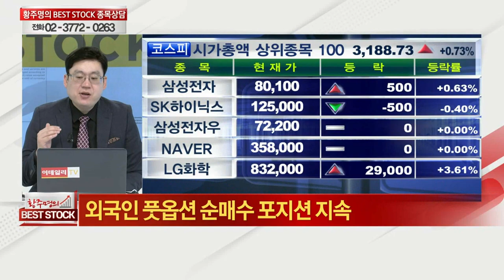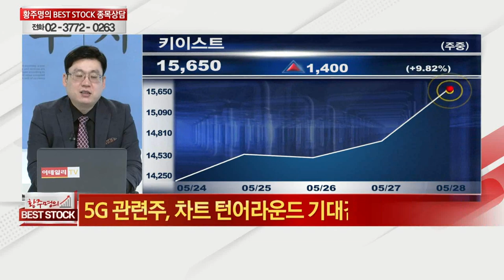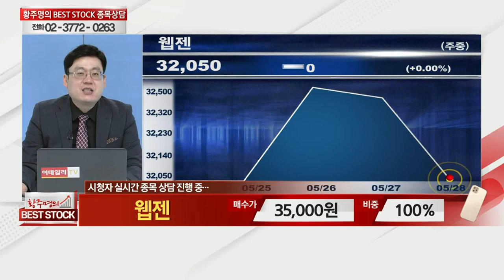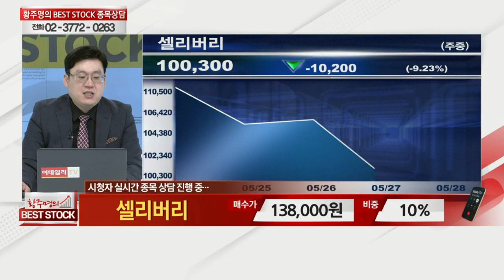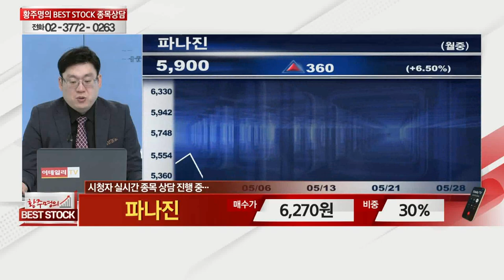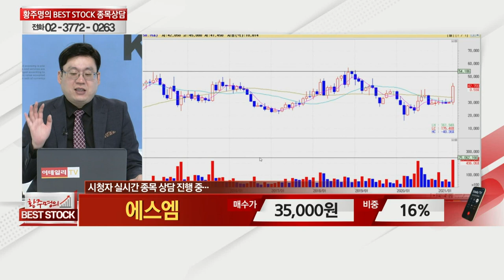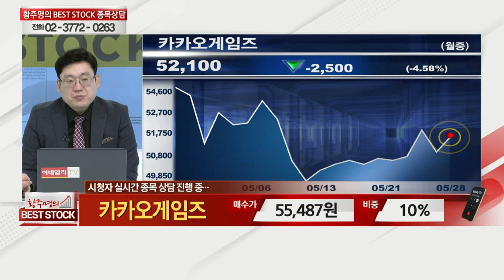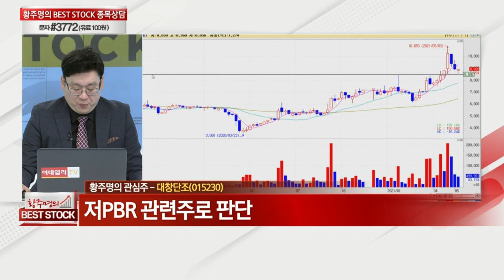이수페타시스, 웹젠, 현대일렉트릭, 제넥신, 셀리버리, 파나진, 에스엠,대한전선,카카오게임즈,삼성SDI,오공,대창단조,SK이노베이션,삼보판지_황주명의 베스트스탁 (20210529)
# 황주명의 관심주 A/S
# 황주명의 관심주: 오공(045060), 대창단조(015230)